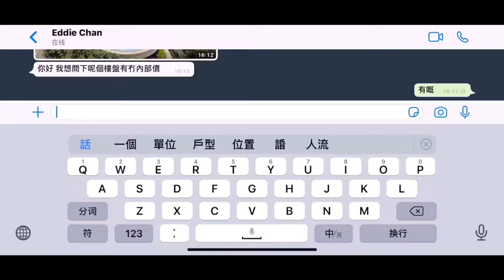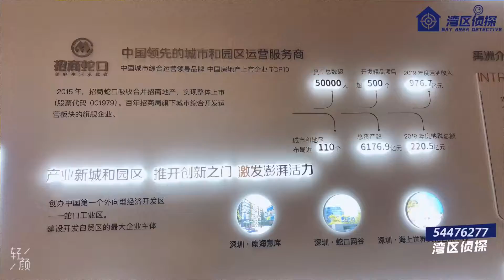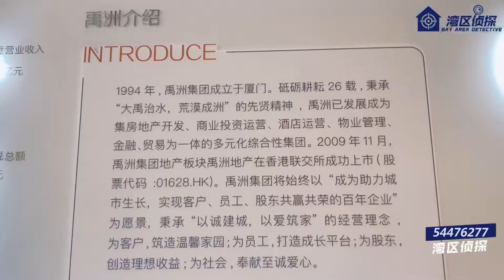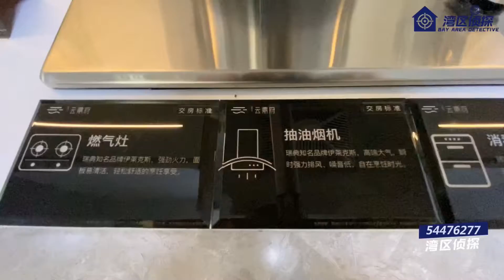深圳客户一夜扫一个盘？中山火炬開發區新盘【招商禹洲-云鼎府】，深中通道落腳點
🎉招商禹洲-云鼎府
⚡招商蛇口❌禹洲集团·云鼎府⚡
[强]世界跨海工程深中通道
💯4公里达深中黎村出口
‼️3分钟到太阳城商圈、中山港码头
    —·-一桥深圳 更近前海-·—
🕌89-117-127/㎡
带智能精装，省一级中小学环绕
🔥27万㎡万人大城，树火炬高档住宅标杆🔥
🔥火爆认筹中：5万抵95折

睇樓熱線：鄧生 Daniel
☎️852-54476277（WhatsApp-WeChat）